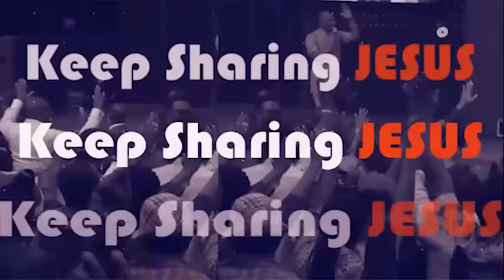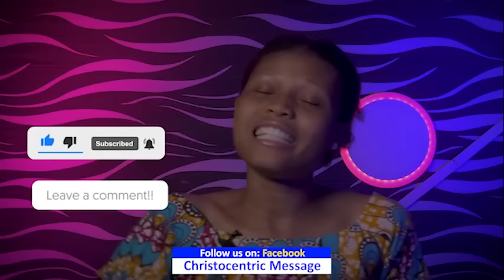KEEP YOUR FOCUS ON GOD'S UNCHANGING PLAN - APOSTLE JOSHUA SELMAN